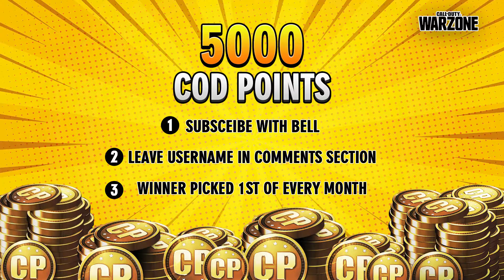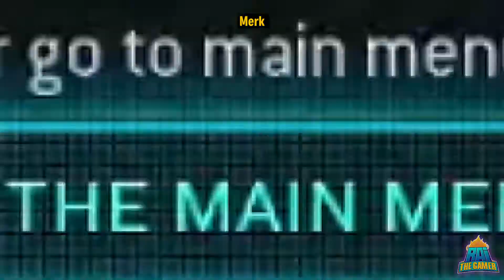*WIN* Free COD Points | call of duty warzone montage #84 | Warzone WTF and Funny Moments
Submit Your Clips Here to get Featured!

منطقة الحرب
战区